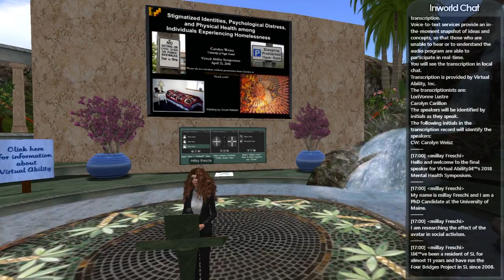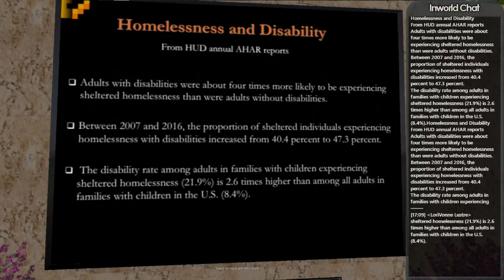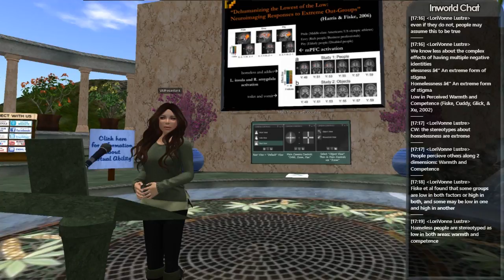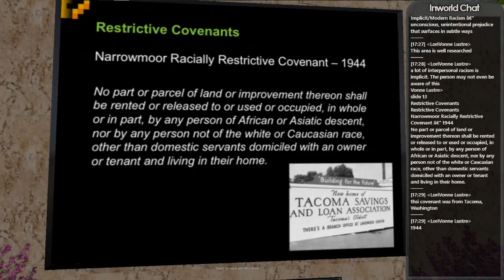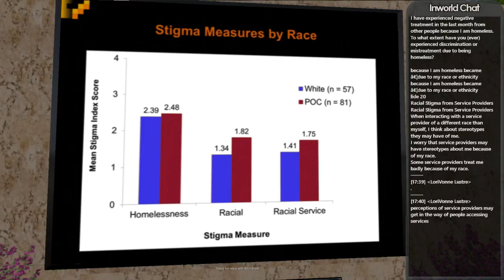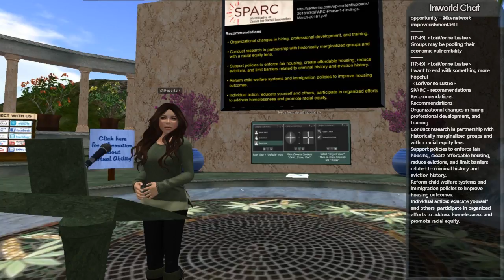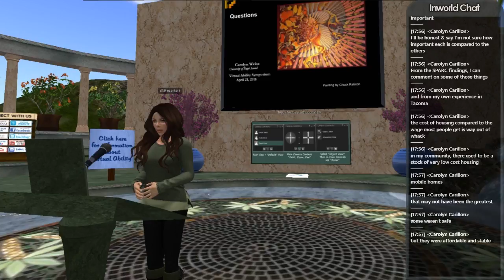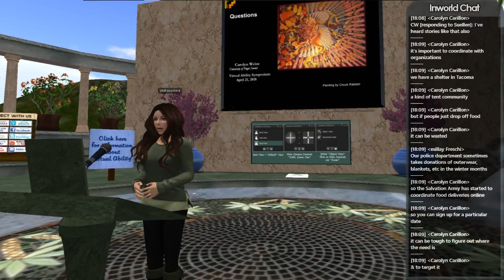Virtual Ability Symposium Spring 2018 - Carolyn Weisz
Homeless people are one of the most stigmatized groups in the United States, yet very little research has examined the effects of stigma on the outcomes of people without homes. Many individuals experiencing homelessness have multiple stigmatized identities, such as those linked to mental illness, addiction, criminal history, unemployment, or race.
In this presentation, Professor Weisz will share findings from her own research on how concerns about social stigma and discrimination, whether anticipated or experienced, may create distress for individuals without homes, affect physical health, and play a role in sustaining homelessness. Topics include the pathways through which stigma effects health, and the complex relationship between systemic racism and homelessness in the United States.
Professor Weisz is looking forward to conversation with the Second Life Community, and brainstorming together about how to reduce stigma and its negative effects.

Carolyn Weisz is Professor of Psychology at the University of Puget Sound where she teaches courses on social psychology, research methods and statistics, and topics including social perception and prejudice. Carolyn also serves on the advisory committee for the University’s African American Studies Program and on the Leadership Team of the Race & Pedagogy Institute.
Her research interests include prejudice, racism, stigma, homelessness, health, friendship, and other topics related to social psychology. Most recently, she has worked with interdisciplinary and community-based teams exploring the intersections of racism and homelessness.
In the community, Weisz is a Senior Fellow of the Tacoma-Pierce County American Leadership Forum, serves on the board for the Fair Housing Center of Washington, and volunteers with the Diversion Program at the Pierce County Juvenile Court. Before moving to the Northwest, Carolyn received her BA from Stanford University and MA and PhD from Princeton University, and was a NIDA postdoctoral fellow at UC San Francisco conducting drug treatment research.
Carolyn is raising two teenage daughters and has been part of a book group for over 20 years.

The Virtual Ability community hosts this annual Symposium to share information about mental health and mental disabilities with the general population. Within our cross-disability community we have members who deal with a variety of mental health issues. Not only is this an opportunity for our community members to learn more about topics related to mental health from experts they probably would not have a chance to meet otherwise, it allows the general public to attend a professional conference at no cost.